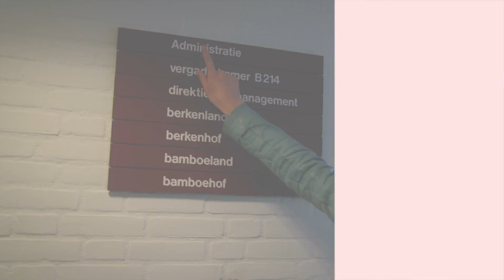Ai... Ai... iPod! // Weg Met Je Pech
Ook een verloren, gestolen of kapotte product? Geef dan jouw pechgeval door

Je hoort Mattie & Wietze iedere werkdag van 6 tot 9 uur op Qmusic